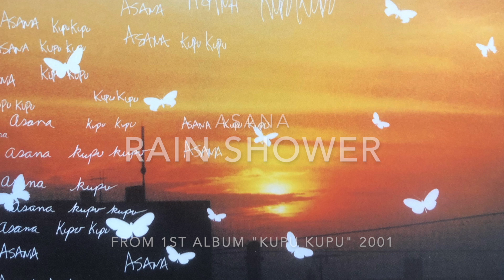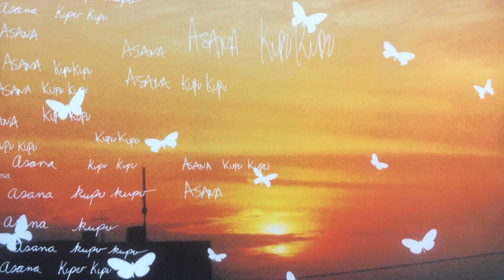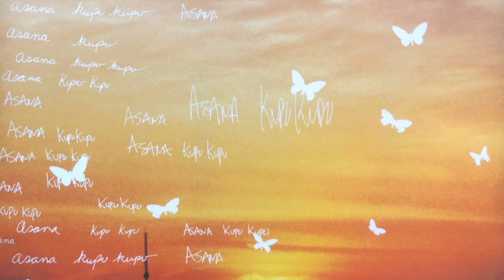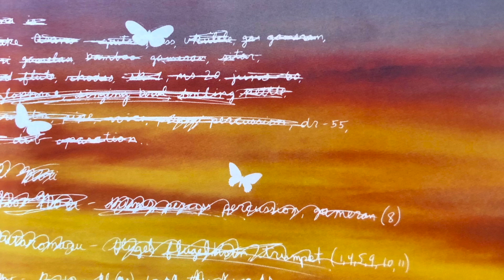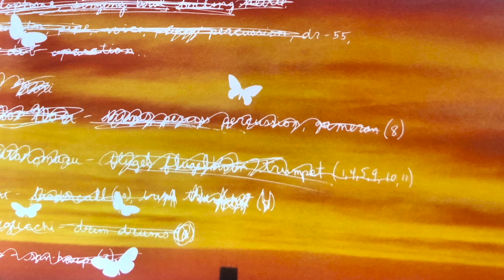「Rain Shower」 music by asana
「Rain Shower」
Composed  by asana from 1st Album "KUPU KUPU" 2001
asana is the music project of Yusuke Asano (Japan)
You can check below